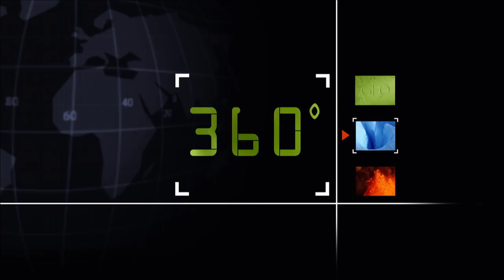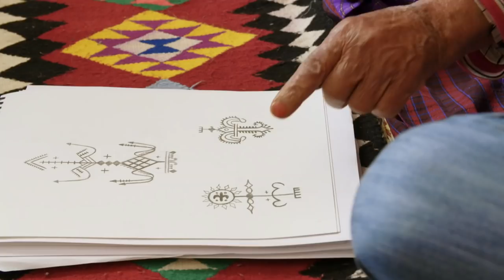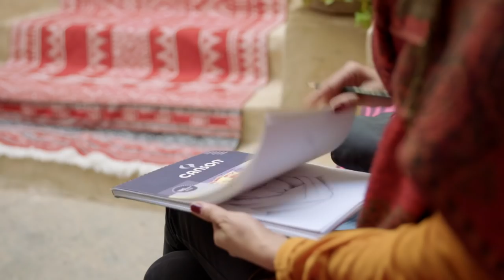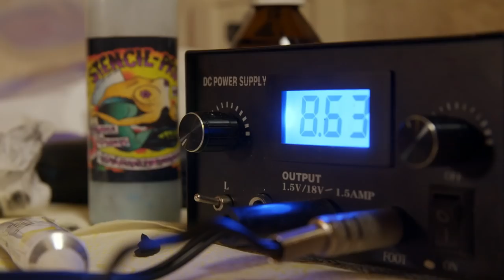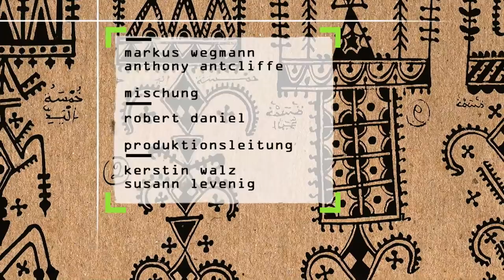Tunisie, l'art du tatouage berbère, 360°Geo-Arte, version originale - 52'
Il ne reste plus qu'une poignée de tatoueurs dans la ville de Tunis. Parmi eux, une seule femme : Manel Mahdouani, 28 ans. Si elle n'a pas pignon sur rue, ne bénéficiant d'aucun statut officiel, les clients affluent néanmoins chez elle, attirés par les motifs berbères. En compagnie de Manel, 360° GEO part à la rencontre des dernières femmes berbères tatouées.

Auteur         -    Myriam Bou-saha
Réalisation -    Myriam Bou-saha
Caméra       -    Sabine Streckhart
Son              -    Bianca Schulz
Montage     -    Michelle Barbin
Fixeur          -    Sami Belatra
Musique Originale   -
                          Rodj Anthony Antcliffe
                          Markus Wegmann
Voix         -        Max Volkert Martens
                          Frédérique Tireront
                          Féodor Atkine
Assistants de production -
                          Kerstin Walz
                          Susann Levenig
Rédaction  -    Markus Nievelstein - Arte
                         Antoinette Koering - Arte
                         Valérie Theobaldt - Arte
                         Tilo Hoffmann - MedienKontor
                         Viviane Schmidt-Gaster - MedienKontor
                         Tino Scrödl - MedienKontor
                         Katja Trippel - Geo